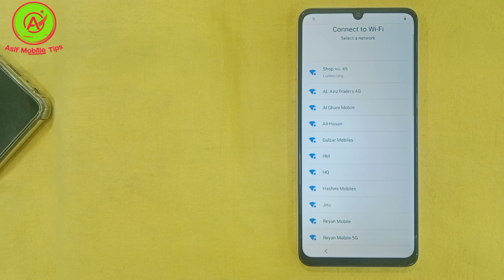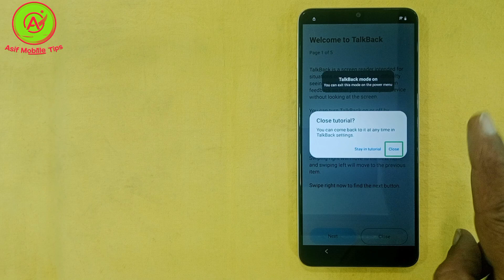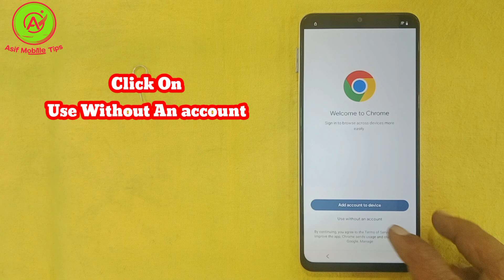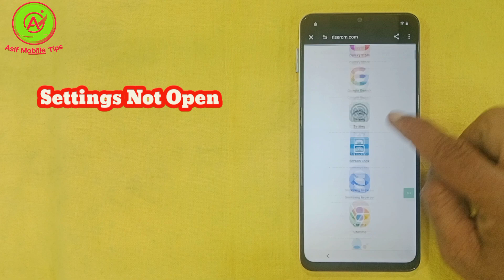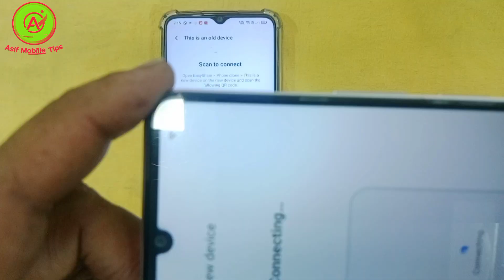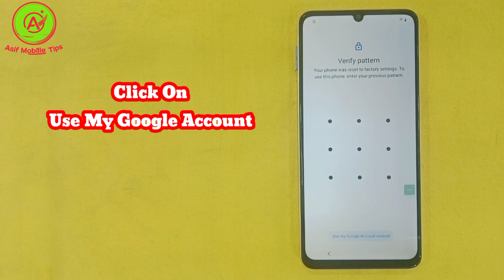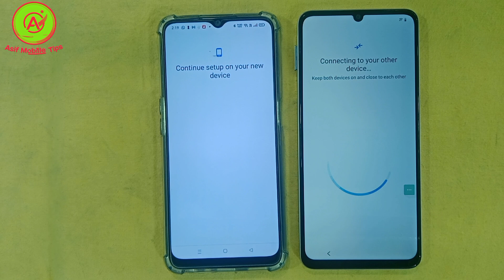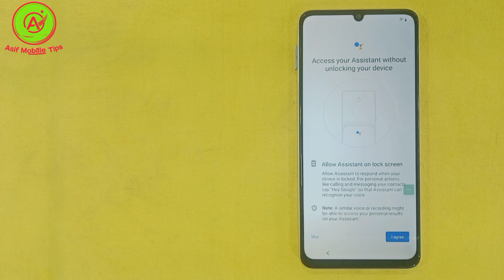ViVo Y04 Android 14 Frp Bypass/Unlock Without PC - Settings Not Open / Talkback Not Working 2025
ʟɪᴋᴇ   |  sᴜʙsᴄʀɪʙᴇ   |  sʜᴀʀᴇ   |  ᴄᴏᴍᴍᴇɴᴛ
●▬▬▬▬▬▬▬ஜ۩۞۩ஜ▬▬▬▬▬▬▬●

vivo y04 frp bypass android 14 new Method
vivo y04 frp bypass android 14 without pc new Update
vivo y04 frp bypass settings not open Latest Update
vivo y04 frp bypass setting not open 2025
vivo y04 google account bypass 2025 New Tricks
Vivo y04 V2430 frp bypass without pc Easy Share Not Opening  2025
Vivo y04 V2430 frp bypass Android 14 Settings Not Opening Without pc
vivo y04 frp bypass without pc 2025
vivo y04 frp bypass without pin lock sim new Method
vivo y04 frp unlock without pc 2025
vivo y04 frp bypass android 14 without pc
vivo v2430 frp bypass android 14 New Method
vivo y04 v2430 android 14 frp bypass 2025
vivo y04 frp bypass settings not open
vivo y04 ka frp lock kaise thode without computer
vivo android 14 google bypass without pin lock sim card
vivo y04 android 14 google account remove 2025
how to frp bypass vivo y04 android 14 2025
how to remove frp lock on vivo y04 without pc
vivo y04 frp bypass share article not working
vivo y04 frp bypass new method 2025
vivo y04 frp bypass without pc New Tricks 2025
vivo y04 gmail account remove Without Pc
vivo y04 frp bypass android 14/15 2025
bypass frp vivo y04 lupa sandi Latest Update
bypass frp vivo y03 lupa sandi New Update
vivo android 14 frp bypass phone setting not open
how to google account bypass vivo android 14 2025
vivo android 14 frp bypass share method not working
vivo y03s frp bypass share method not open Without Pc
vivo y04 frp bypass android 14 emergency call method not working
Vivo y04 V2430 frp bypass talkback setting not working 2025

                              ᴛʜᴀɴᴋ ʏᴏᴜ
   ●▬▬▬▬▬▬▬ஜ۩۞۩ஜ▬▬▬▬▬▬▬●